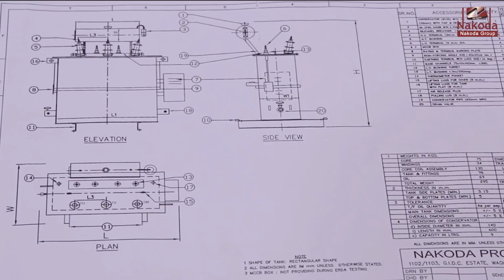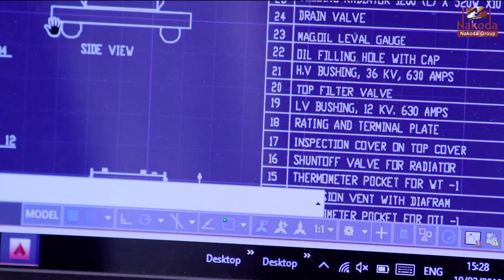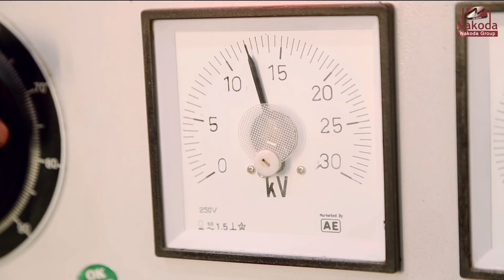NAKODA Group Corporate Film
Nakoda products is a professionally managed company by a team of experts. The company is engaged in manufacturing of Power and Distribution transformers. Our range of products includes Sub station structure, Solar Power plant, Distribution panel and Protection box.

Nakoda Products has been in the business of manufacturing transformers in Gujarat, India since 2004. An ISO 9001:2015, 14001:2015, OHSAS 18001:2007 company today, Nakoda as it is more popularly known, is proud to have executed a number of prestigious orders